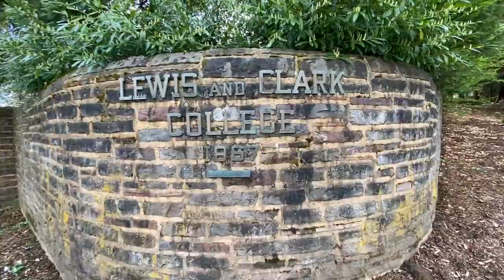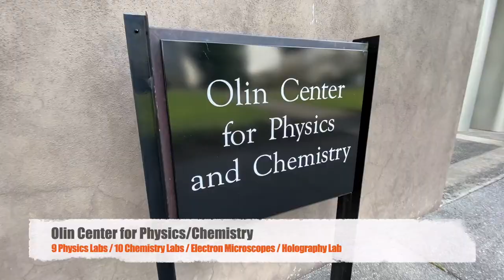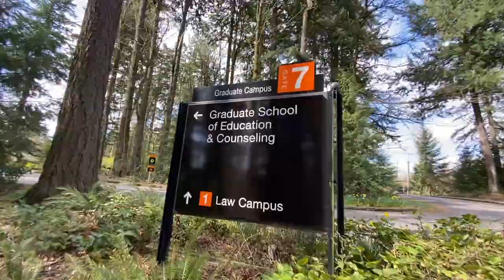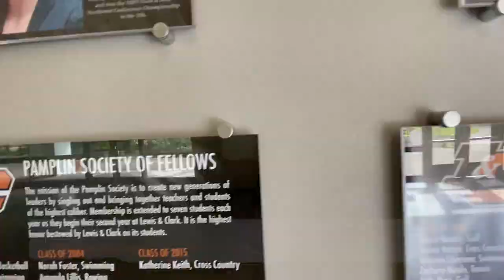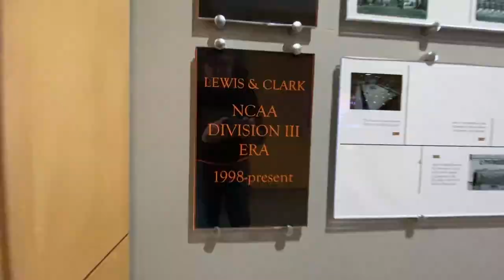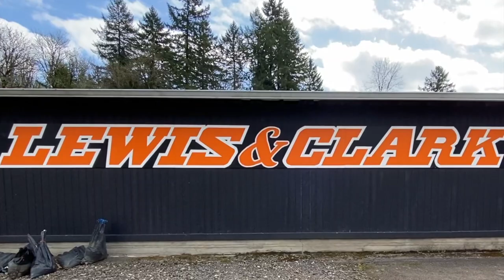Lewis & Clark Campus Tour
Lewis & Clark is located in the most exciting city for young people, Portland, Oregon, on the most beautiful campus with the best facilities in the west where student-athletes actively build relationships with mentors in an experiential liberal arts environment that offers the best connections between a degree and a fulfilling career.

LCPioneers.com/BeAPioneer

Created by Matthew Barreau, PiosXC head coach